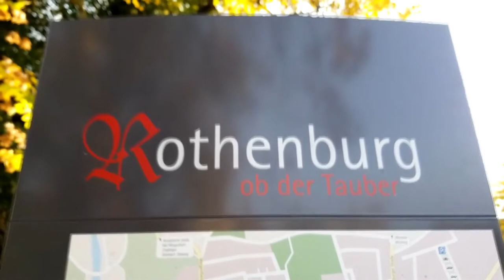Germany Vlog 07 (Surrounded by walls!)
Rothenburg ob der Tauber 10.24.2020